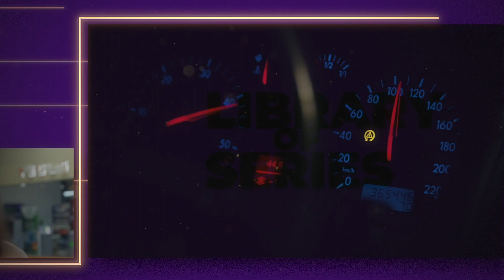⭐️YOU ARE MINE. A TOP MELODRAMA WITH AN INTRICATE PLOT! The birth mother versus the adopted one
A serious conflict is brewing in the Kravchuk family because their adopted son Lev has suddenly decided to get his biological mother back. She has just been released from prison and is trying to bribe the boy with expensive gifts. The stubborn Lev has just had a fight with his foster parents, so will he resist the rich life his birth mother offers him?